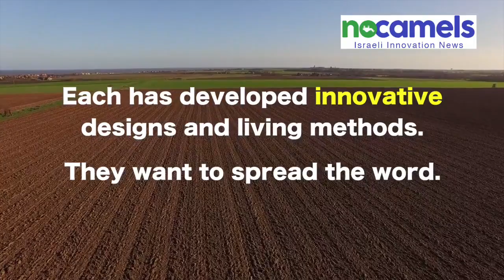Israeli kibbutzim embracing sustainable living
These 5 Israeli kibbutzim (collective communities) are embracing sustainability and leading the way in combating climate change and minimizing their global footprint.